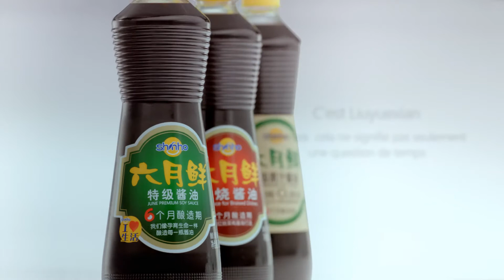The most fabolous soy sauce ad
As the first global soya sauce advertising film, consolidated experts from UK, Singapore，Taiwan and Mainland China，directed by famous UK film director Peter Darrell. Winner of the Golden Horse Award for the soundtrack Hou Zhijian as music producer. This ad perfectly interpretated the insight of "Liuyuexian, Liu yue is not just a matter of time " .